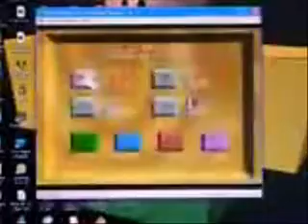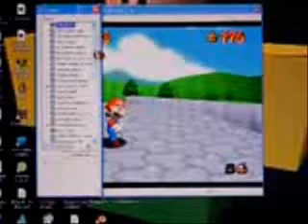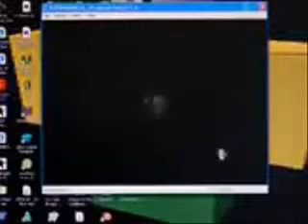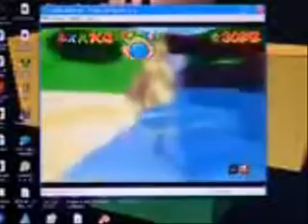SM64 Gameshark Codes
Ok, it might be boring asking, so i'll put the codes here.

Fake stars:
8133B21A 1616

Play as a sign:
8133B4D6 8C4C

Play as a pipe:
D134B89E 0860
8134B89C 8019
D134B89E 0860
8134B89E 5CB4

Play as a yellow star:
8133B4D6 8B9C

Walk On Hills:
A1253DAC 0000

Walk on water:
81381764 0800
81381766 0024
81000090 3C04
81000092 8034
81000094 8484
81000096 B1E6
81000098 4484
8100009A 3000
810000A0 4680
810000A2 3120
810000A4 4604
810000A6 903C
810000AC 4500
810000AE 0002
810000B4 4600
810000B6 2486
810000B8 080E
810000BA 05DB
810000BC E712

255 coins without pressing the GS button:
8133B218 00FF

Mario walks in ground:
8033B221 0000

Swamp Mario:
8107EC40 766F
8107EC42 0200
8107EC38 766F
8107EC3A 0200
8107EC20 766F
8107EC22 0200
8107EC28 766F
8107EC2A 0200
8107EC50 766F
8107EC52 0200
8107EC58 766F
8107EC5A 0200
8107EC70 766F
8107EC72 0200
8107EC68 766F
8107EC6A 0200
8107EC80 766F
8107EC82 0200
8107EC88 766F
8107EC8A 0200
8107ECA0 766F
8107ECA2 0200
8107EC98 766F
8107EC9A 0200

Moon Jump:
D033AFA1 0020
8133B1BC 4220
D033B1BD 0020
8133B17C 0300
D033B1BD 0020
8133B17E 0880

M103 Lives:
8033B21D 9999

175 Stars (Not fake):
8020770B FFFF
50000D02 0000
8120770C FFFF
812F0A14 2400

P.S. I might make a 2nd part someday!